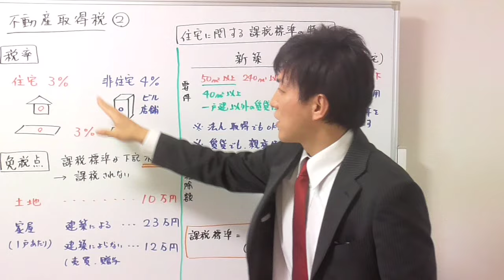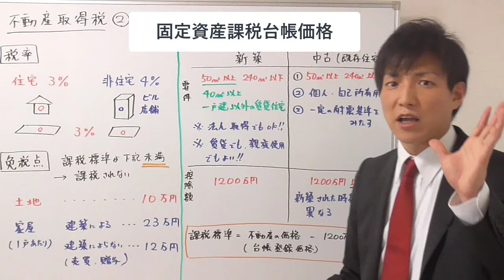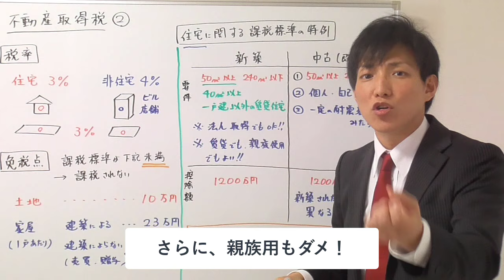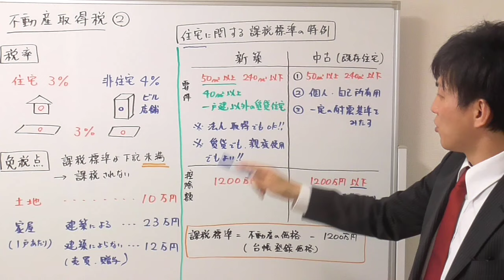【宅建】不動産取得税の税率、商業ビルの敷地は何％？税率・免税点・住宅に関する課税標準の特例